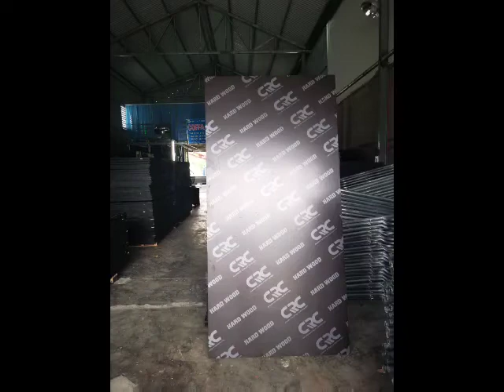Sản phẩm ván ép phủ phim, ván ép quy cách của , giàn giáo Coffa của CRC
Đây là video mổ tả về các sản phẩm CRC đang kinh doanh như, ván ép phủ phim, giàn giáo, coppha quy cách và các linh kiện coffa khác.

CÔNG TY CỔ PHẦN DỊCH VỤ VÀ CÔNG NGHỆ CAM RANH (CRC)
🏢ADD: 754 Lê Hồng Phong, Phước Long, Nha Trang, Khánh Hoà.
🏢 Factory : Lô H,  Khu vườn Dừa,  Phước Hạ,  Phước Đồng.